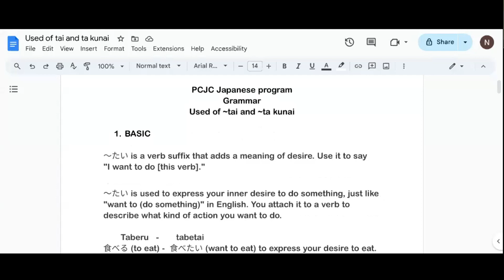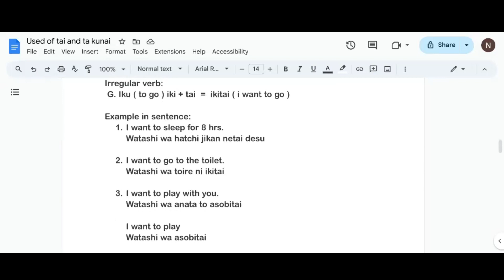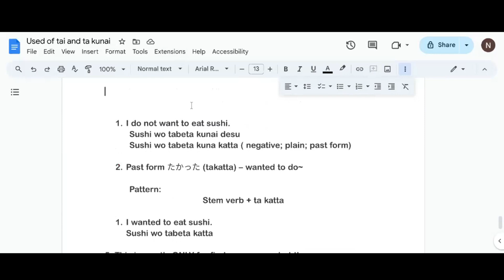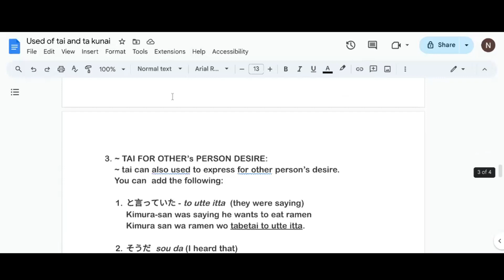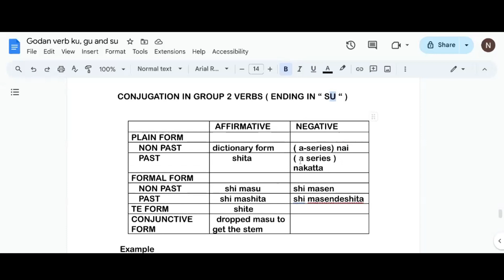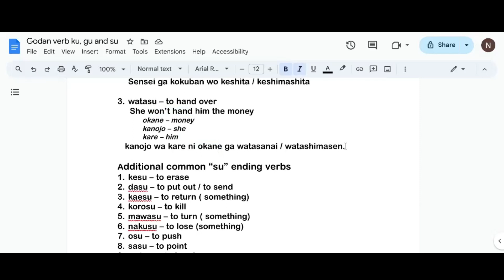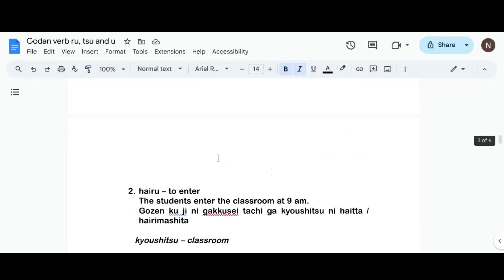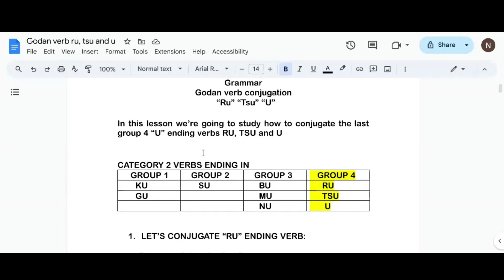Use of Tai, Ta Kunai, Ku, Gu, Su , Ru Tsu & U In English I Ms Neneth Tatsuta I PCJC I Learn Japanese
Introducing our YouTube Channel:  Japanese Language Lessons

PCJC, the Pakistani Christian Japan Church located in Japan, has taken up the noble initiative of teaching the Japanese language to their community in Pakistan. With the aid of Japanese teachers, PCJC aims to equip individuals with the necessary skills and eligibility to secure employment in Japanese job recruiting companies, ultimately enabling them to pursue careers in Japan.

Our comprehensive course spans 5 months, comprising two classes per week. Each class runs for a duration of 1 to 2 hours, ensuring students have ample time to grasp both spoken and written Japanese while also immersing themselves in the nuances of Japanese culture and etiquette.

PCJC is dedicated to supporting the dreams and aspirations of their fellow countrymen, who possess the talent and determination to shape their futures in Japan.